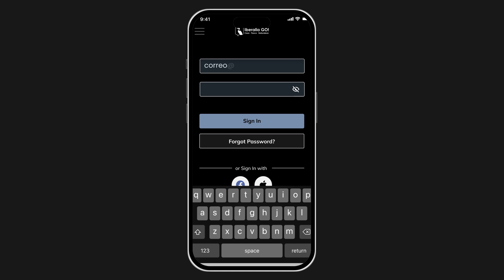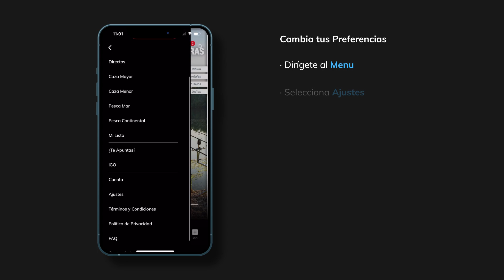Proceso Descarga e Inicio Sesión Android TV | Iberalia GO!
Tutorial para descargar e instalar la app de Iberalia GO! en tu SmartTV con sistema Android TV.